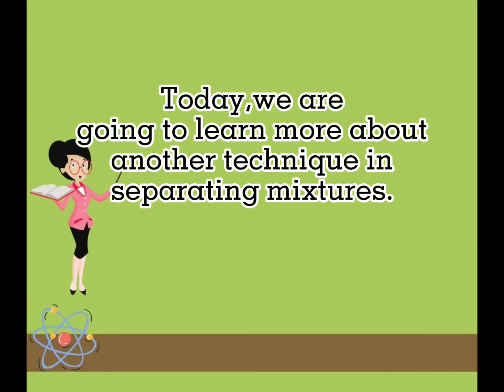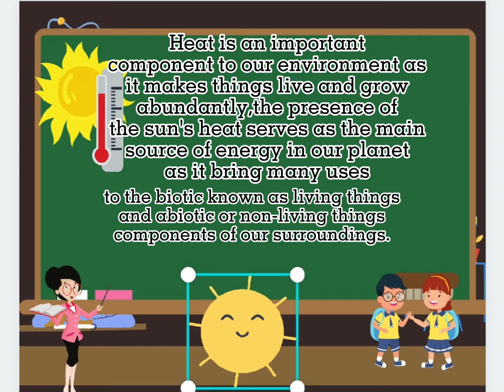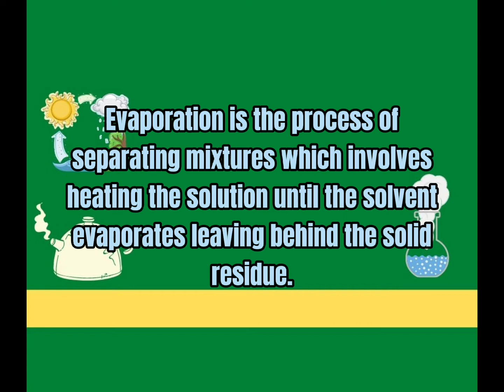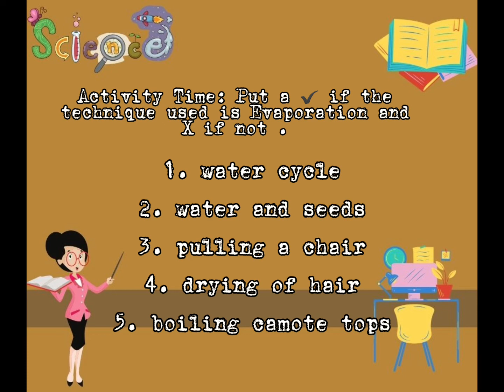Separating Mixtures Through Evaporation